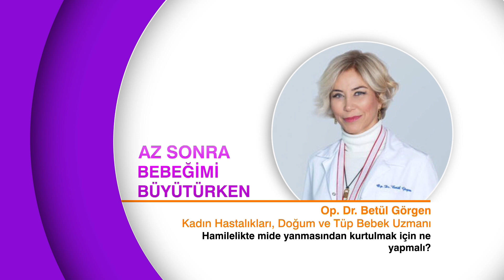Hamilelikte Mide Yanması | Op.Dr.Betül Görgen | Duygu Duran Orlowski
BEBEĞİMİ BÜYÜTÜRKEN / DİDAR ÜSTÜN
Konuk: Op.Dr. Betül Görgen - Kadın Doğum Ve Tüp Bebek Uzmanı
Duygu Duran Orlowski - Müzik Terapisti

Hamilelikte mide yanması neden olur?Yanma için neler yapılmalı?Hamileler oruç tutabilir mi? Müzik terapi hangi sorunlara çare olur?